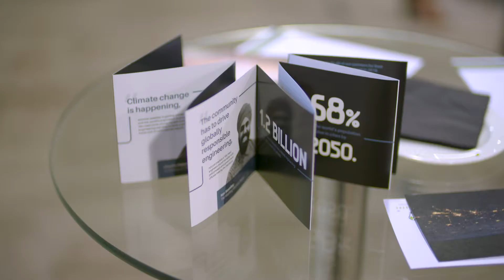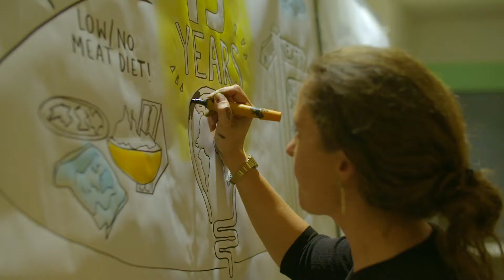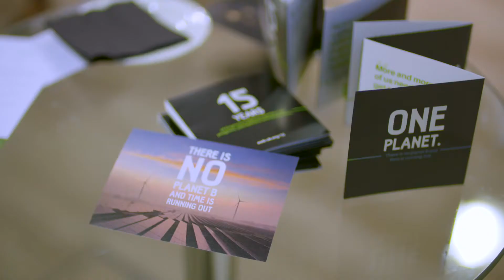Engineers Without Borders UK: 15 years of impact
CEO, Katie Cresswell-Maynard reflects on the last 15 years of Engineers Without Borders UK and looks ahead to what engineering can achieve if we put global responsibility at the centre of our education and practice.